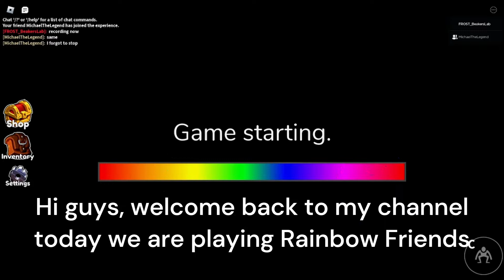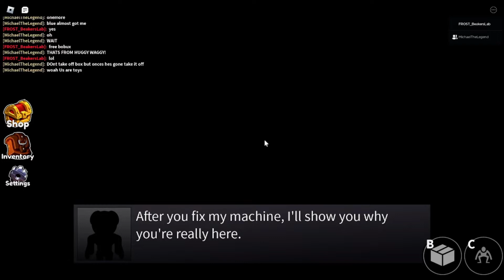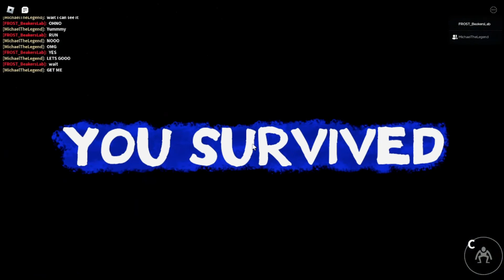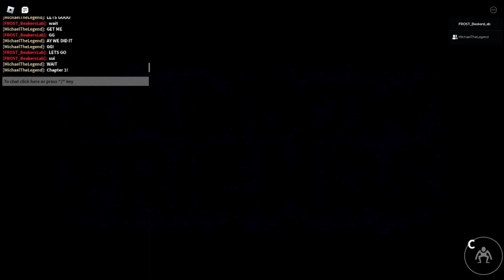Roblox | Rainbow Friends...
Today we play rainbow friends with MichaelRageBlade